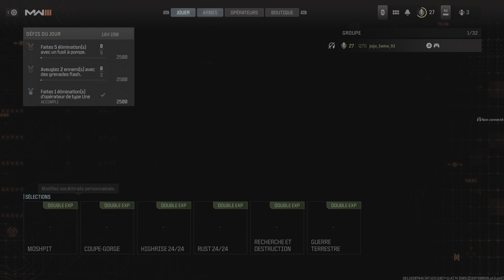[LET’S PLAY 🔴] TEST - CALL OF DUTY MODERN WARFARE 3 (FR) Gameplay BETA TEST Partie #2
Salut les amis, aujourd'hui je vous fais un [LET’S PLAY 🔴] TEST - CALL OF DUTY MODERN WARFARE 3 (FR) Gameplay BETA TEST Partie #2